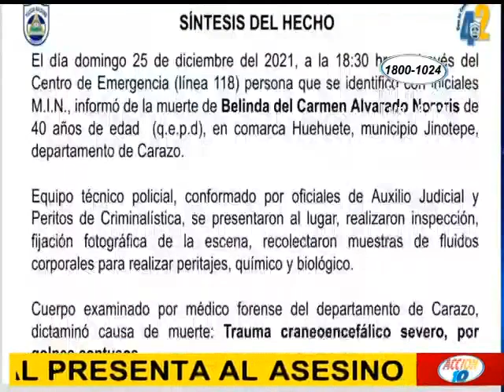Policía Nacional presenta al asesino de una mujer en Carazo